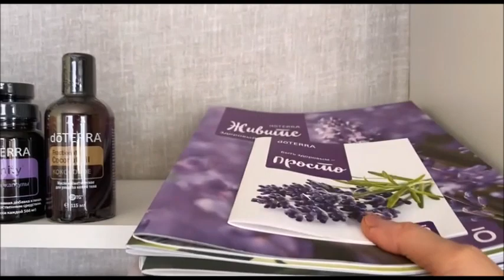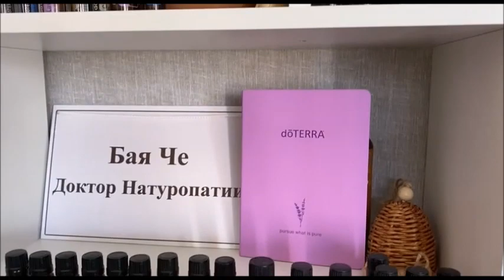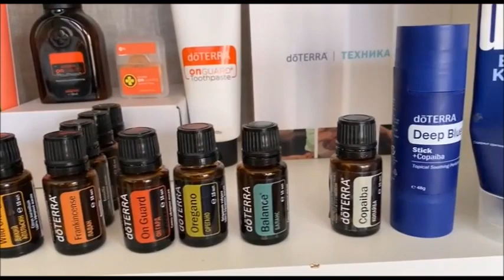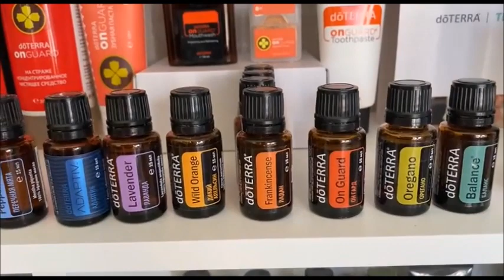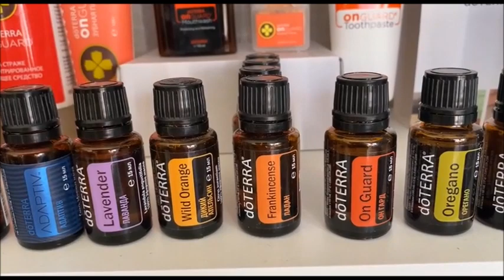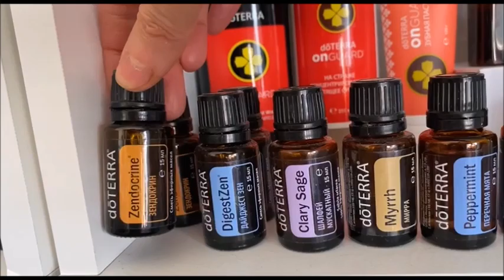Как я использую эфирные масла //Обзор моей коллекции Дотерра. Бая Че Доктор Натуропатии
Поговорим о том как я использую эфирные масла